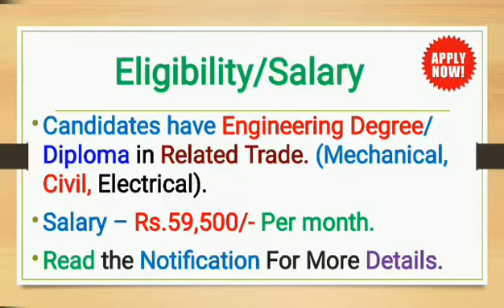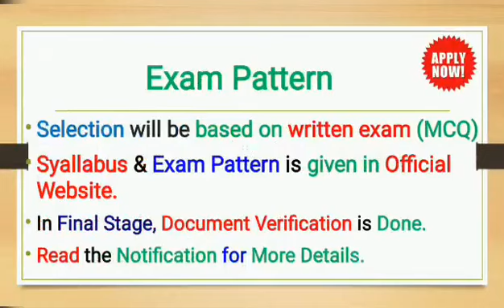RSMSSB Junior Engineer Jobs | Diploma Pass Jobs | Graduate Jobs | Latest Govt Jobs | Apply Now